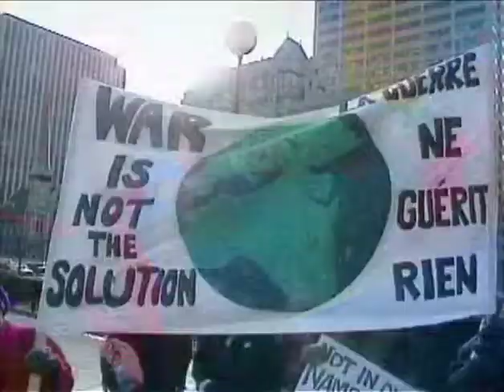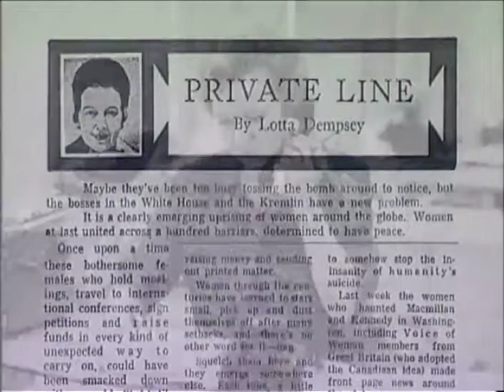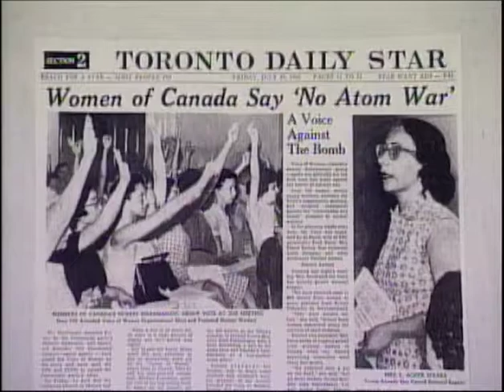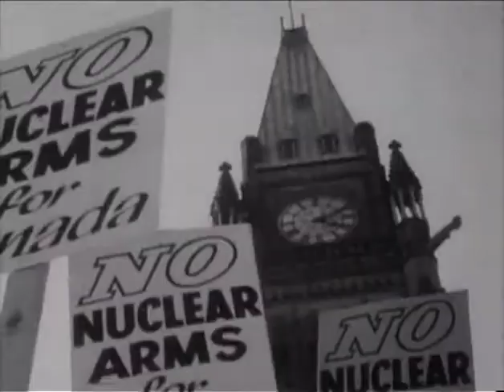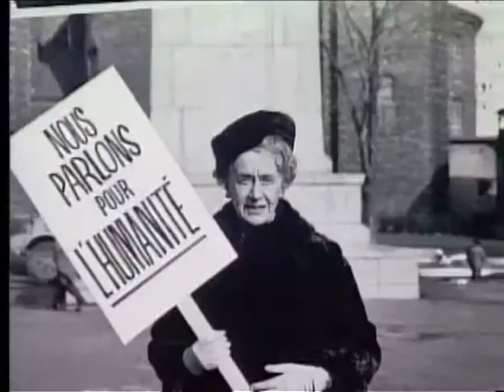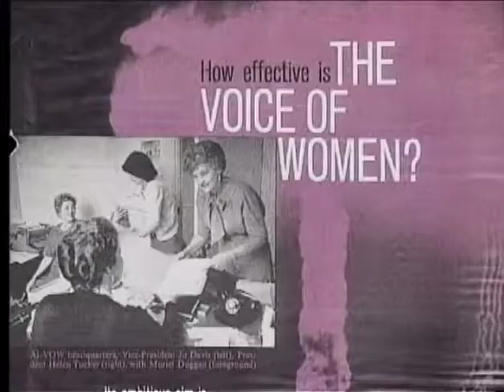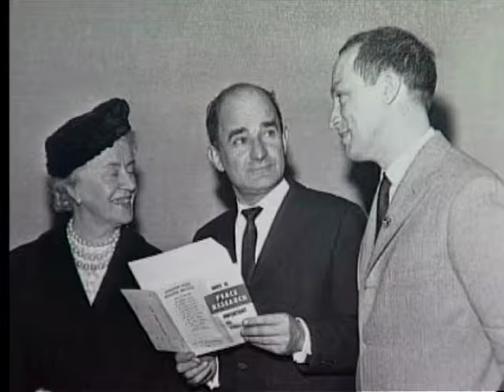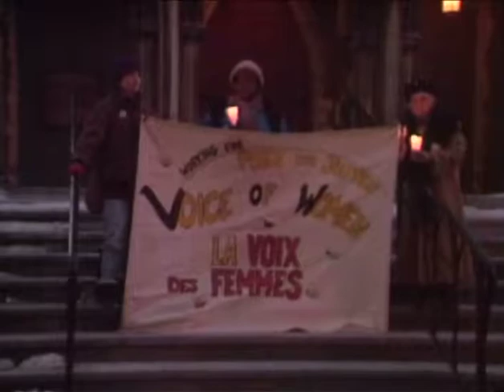Canadian Voice of Women for Peace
Established in 1960, VOW is a national feminist organization committed to a world without war. Watch this video to learn more about our inspiring history.